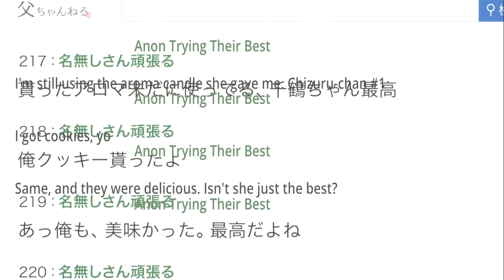ICHINOSE AND KAZUYA MEET IN COFFEE SHOP